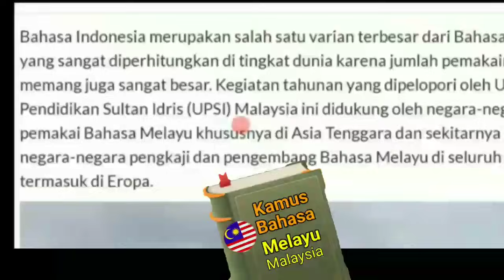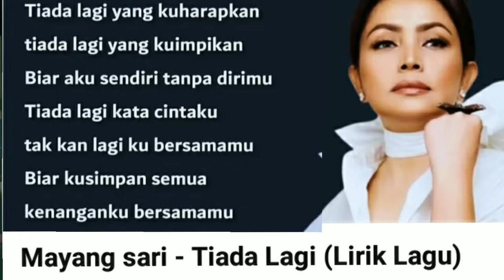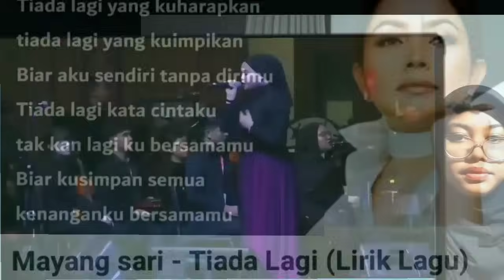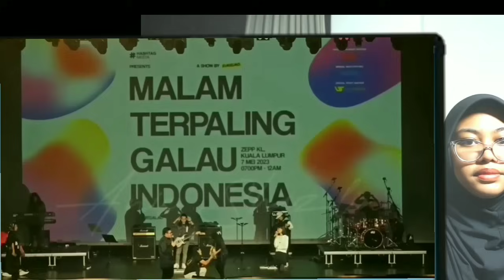Bahkan Wisuda Mahasiswa pun Malaysia Pakai Lagu-lagu Indonesia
Besarnya  pengaruh musik dan lagu Indonesia  di Malaysia. Dari acaraa wisuda hingga Malam galau Indonesia. rilaku kaum Melayu Malaysia yang aneh dan selalu dieksploitasi oleh pemimpin mereka.. Ribut rendangan Malaysia Indonesia di lapak Amerika. Kaum Melayu malaysia berusaha mengubah sejarah.  Tapi realitasnya memamg pengaruh british amat kuat. Lagi, Mahathir Mohamad membuat pernyataan kontroversia mengenai Kepulauan Riau.  Anak Mahathir  diperiksa Komisi Rasuah SPRM Malaysia. Malaysia tersingkir lebih awal dari Piala Asia. Kalah 0-1  dari Bahrain. garuda indonesia masih berpeluang.  Masalah identitas nasional.  AFC. Beda  sejarah, era penjajahan di Malaysia dan Indonesia. raja-raja melayu Malaysia. perjanjian pangkor. Masalah.yang sering diperdebatkan di.Malaysia hingga kini. Bahasa Melayu.teepinggrikan. Memartabatkan..Mengantarbangsakan. Simposium. Dewan Bahasa dan Pusatka..Bahasa Indonesia unesco. youtuber Malaysia..Melayu Mahawangsa..Alam.melayu